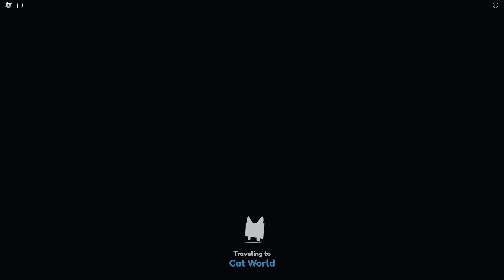TEN BŁĄD MÓGŁ ZNISZCZYĆ PET SIMULATOR X (Roblox)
Błąd na gemy w pet simulator x, najlepszy sposób na biliony gemów